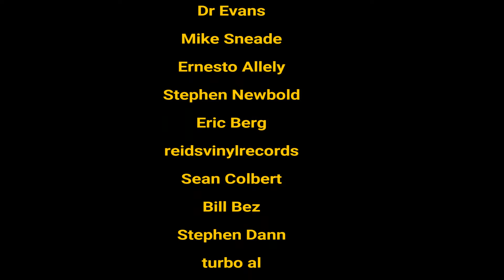Davey Johnstone: (Elton John): New Album | Best Elton Album | Alice Cooper | John Lennon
Interview with Davey Johnstone in which he speaks about his years with Elton John and the album he's most proud of, his time playing with Alice Cooper and hanging out with John Lennon, he also has some choice words for Donald Trump.

Check out Davey's new album:

Amazon UK
Amazon USA

Time Stamps

00:00 - Intro
00:19 - New Album
09:49 - Love Lies Bleeding
12:31 - The Best Elton album
16:36 - Working with Alice Cooper
21:44 - Hanging with John Lennon